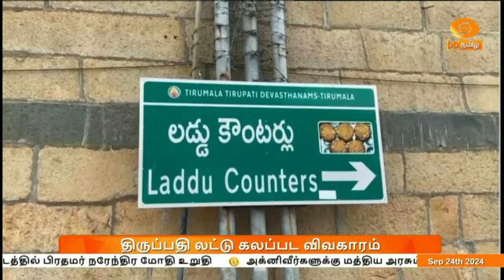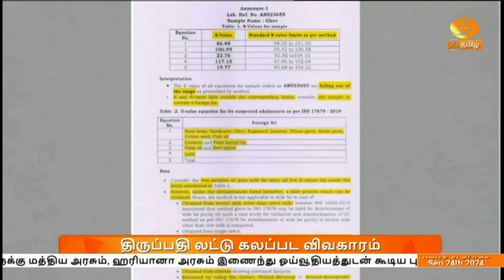திருப்பதி லட்டு கலப்பட விவகாரம் - உணவு பாதுகாப்பு மற்றும் தர ஆணையம் நோட்டீஸ்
திருப்பதி லட்டு பிரசாதத்தில் விரும்பதகாத பொருள் கலப்படம் செய்யப்பட்டது தொடர்பாக நெய் விநியோகம் செய்த நிறுவனத்திற்கு மத்திய உணவு பாதுகாப்பு மற்றும் தர ஆணையம் விளக்கம் கேட்டு நோட்டீஸ் அனுப்பியுள்ளது.

   திருப்பதி ஏழுமலையான் கோவிலில் பக்தர்களுக்கு வழங்கப்படும் பிரசாதத்தில் விலங்குகளின் கொழுப்புகள் இடம்பெற்றிருப்பது ஆய்வக பரிசோதனையில் நிரூபிக்கப்பட்டது.

  இது தொடர்பாக, விரிவான விசாரணை நடத்தி அறிக்கை தாக்கல் செய்யுமாறு ஆந்திர அரசுக்கு, மத்திய அரசு உத்தரவிட்டுள்ளது.

  இதன் அடிப்ப‍ையில் சிறப்பு விசாரணைக்குழுவை அம்மாநில அரசு அ‍மைத்துள்ளது.

  இதனிடையே, திருப்பதி தேவஸ்தானத்திற்கு நெய் விநியோகம் செய்த நிறுவனத்திற்கு  மத்திய உணவு பாதுகாப்பு மற்றும் தர ஆணையம் விளக்கம் கேட்டு நோட்டீஸ் அனுப்பியுள்ளது.

 ‍விநியோகம் செய்த நிறுவனத்தின் நான்கு நெய் மாதிரிகள் சேகரிக்கப்பட்டு பரிசோதிக்கப்பட்டது.

அந்த மாதிரிகளில் மத்திய உணவு பாதுகாப்பு மற்றும் தர ஆணையத்தின்  தர அளவீடுகள் பராமரிக்கப்படவில்லை என்பது கண்டுபிடிக்கப்பட்டுள்ளது.